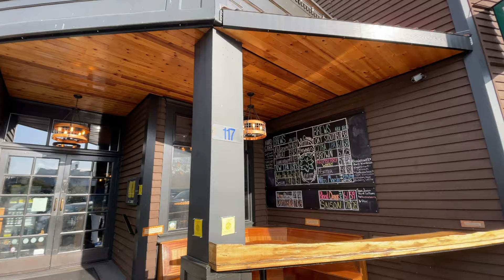La Conner, WA: Our Favorite Small Town with Fields of Tulips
For super cheap internet, this is the cellular router we use (I have made videos on this!)

Save 25% on our VERY comfy mattress by using the code: "cozylivingmachine"

We're Joel and Emma, converting our 2006 Blue Bird All American school bus to live in with our two dogs, Samantha and Colt. Follow along as we turn this bus into our perfect Cozy Living Machine!